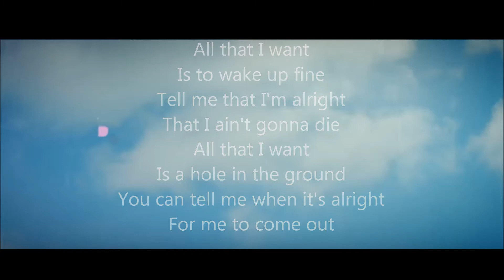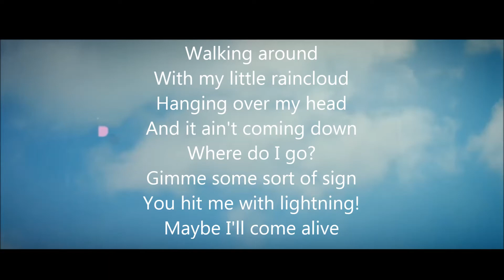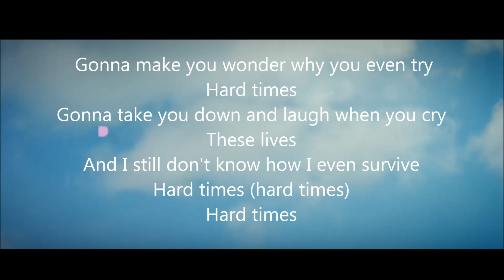Paramore -Hard Times Lyrics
PARAMORE LYRICS
"Hard Times"

Is to wake up fine
Tell me that I'm alright
That I ain't gonna die
All that I want
Is a hole in the ground
You can tell me when it's alright

Hard times
Gonna make you wonder why you even try
Hard times
Gonna take you down and laugh when you cry
These lives
And I still don't know how I even survive
Hard times
Hard times
And I gotta get to rock bottom

Walking around
With my little raincloud
Hanging over my head
And it ain't coming down
Where do I go?
Gimme some sort of sign
You hit me with lightning!
Maybe I'll come alive

Hard times
Hard times
These lives
Hard times
Hard times
And I gotta hit rock bottom

Hard times
These lives
Hard times